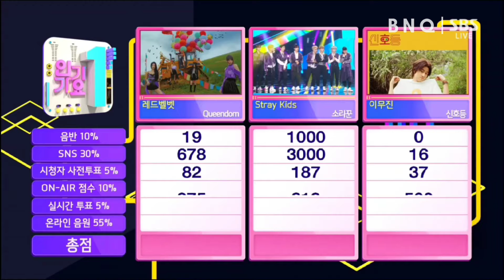[Stray Kids] '소리꾼' 4TH WIN+ ENCORE @SBS 인기가요 EP1107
BNQ Entertainment

Stray Kids(스트레이 키즈) '소리꾼'(Thunderous) 4TH WIN+ ENCORE @SBS 인기가요 EP1107